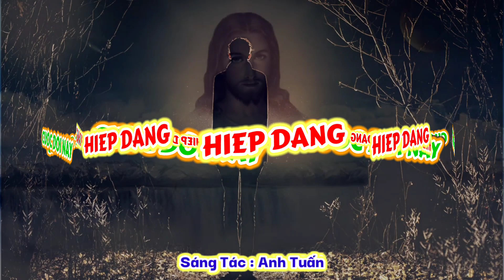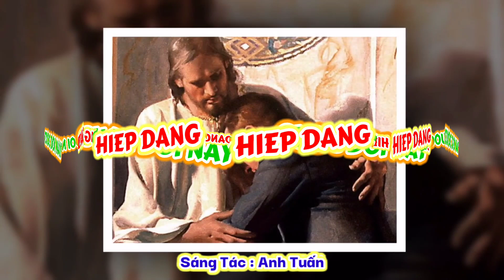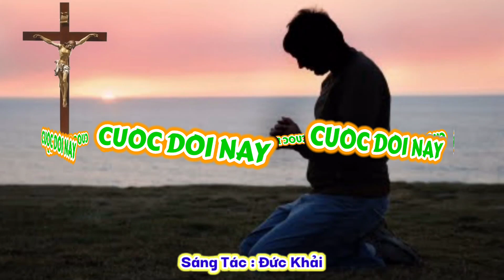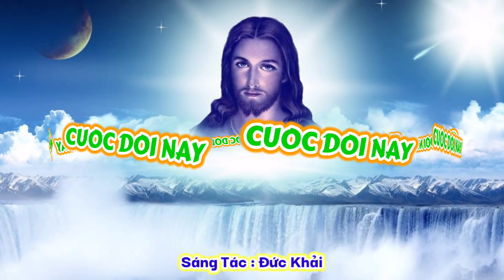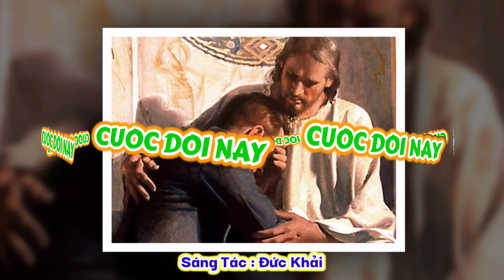(VN) Cuộc Đời Này - Đức Khải